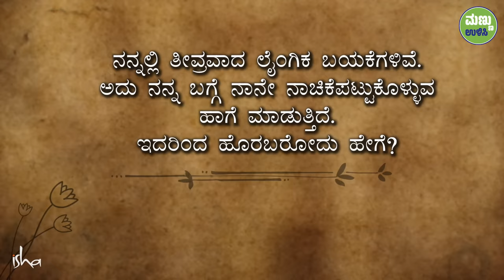ತೀವ್ರವಾದ ಲೈಂಗಿಕ ಬಯಕೆ ಇದ್ದರೆ ಏನು ಮಾಡೋದು? | How To Handle Shame About Sexual Desire | Sadhguru Kannada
ಲೈಂಗಿಕ ಬಯಕೆಗಳನ್ನು ಮೀರುವುದರ ಕುರಿತು ಸಾಧಕರೊಬ್ಬರು ಕೇಳಿದ ಪ್ರಶ್ನೆಗೆ ಸದ್ಗುರುಗಳು ಉತ್ತರಿಸುತ್ತಾರೆ.